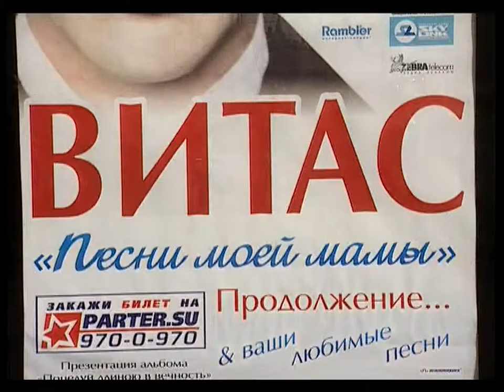VITAS_Russia Tour 2005 Part 1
This video presents an unprecedented tour of Vitas throughout Russia with the program Songs of My Mother that took place in 2005: these sincere, harmonious, kindness-filled songs and the incredible voice of the singer provoke wonderfully pure and beautiful emotions in the souls of listeners

     Vitas as a singer and songwriter has been known on Russian stage since 2000 and released here 9 CDs.

     Today Vitas is an artist who has gained popularity outside of Russia as well. This fact is confirmed by his unprecedented tours across the South-Asian region that were held in 2007, 2008 and 2009. His performances took place in the most prestigious and greatest halls.

     He has filmed 12 music videos and presented 4 concert shows. Possessing a unique vocal range of 5 octaves, Vitas is capable to perform brilliantly vocal pieces of different music genres.